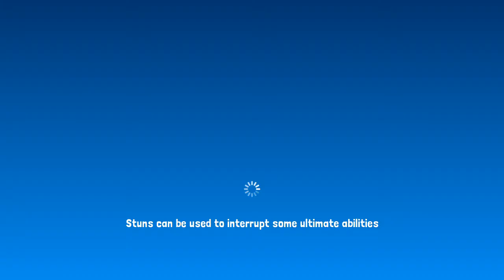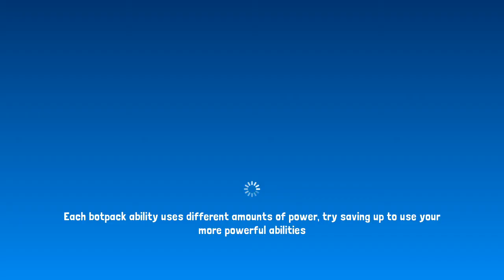Botworld Adventure | gameplay walkthrough part 6 | Red Chilli | android iOS